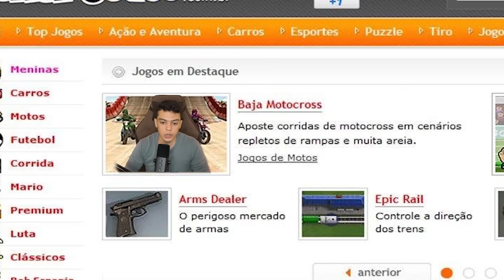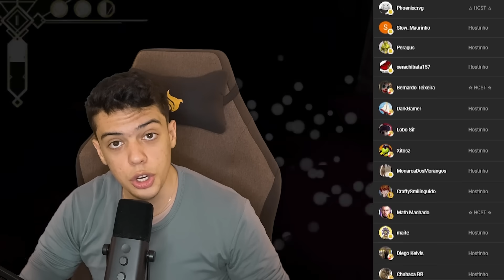A nostalgia nos jogos é ASSUSTADORA!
medonho...

Thumb feita pelo mano Jão!

0:00 - Comecin
2:35 - Intro maneira
2:45 - NOSTALGIA